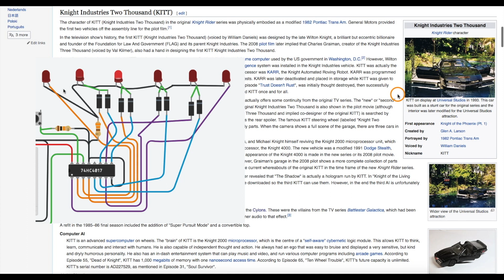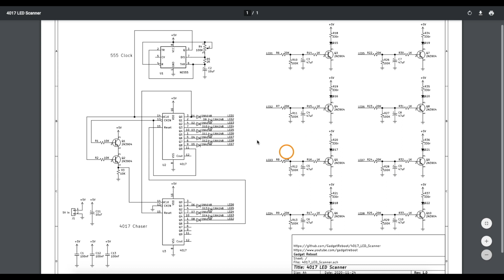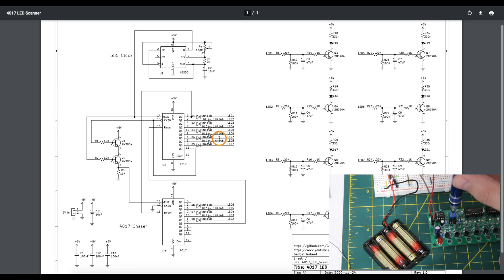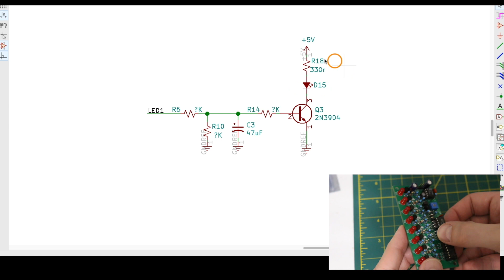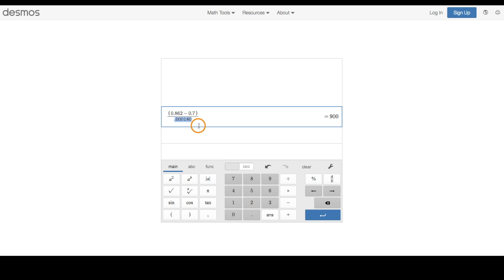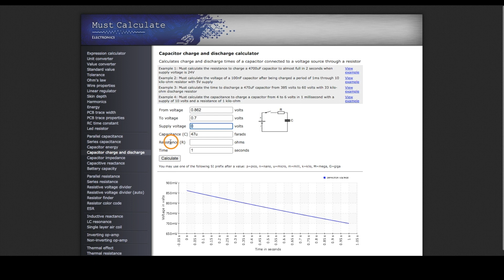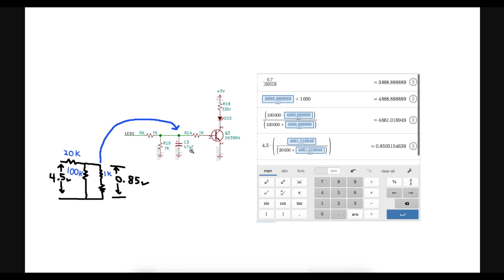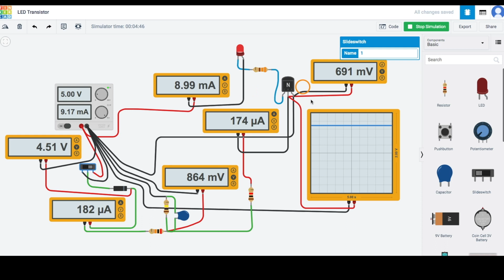Knight Rider Scanner with 8 Slow Fade-Out LEDs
Inspired by a futuristic black Trans AM from the 80's, here's my take on an LED back-and-forth Larson scanner using 8 LEDs with a 4017 based circuit.

There are similar LED chaser circuits using only 6 LEDs with one 4017, but this project uses two 4017's and a customized transistor LED driver to allow the brightness to fade out similar to light bulbs turning off, giving a more natural visual effect.